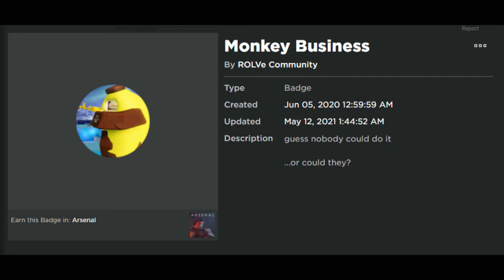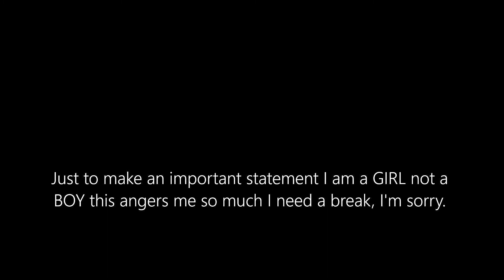Moneky Badge I Arsenal Banana Locations I Toni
These are all the locations of the banana's for the badge so far! ♡